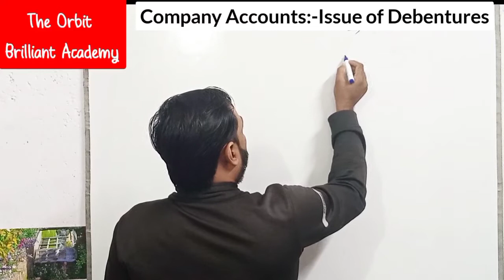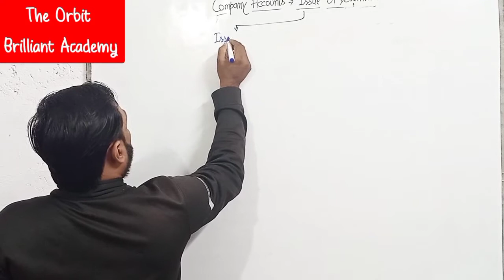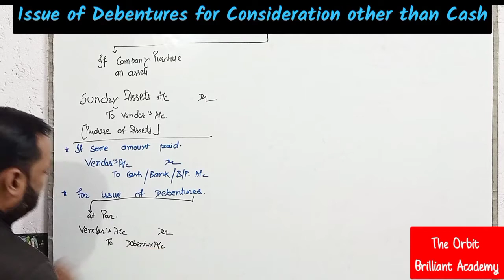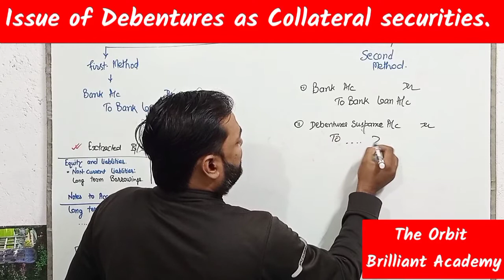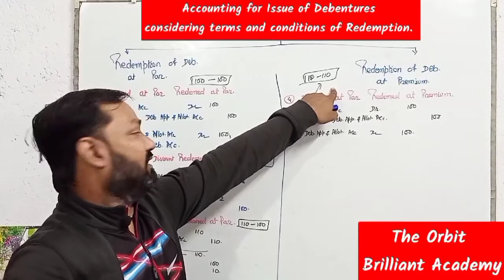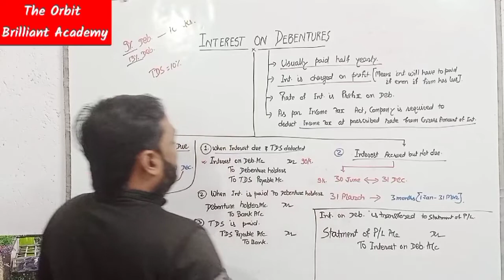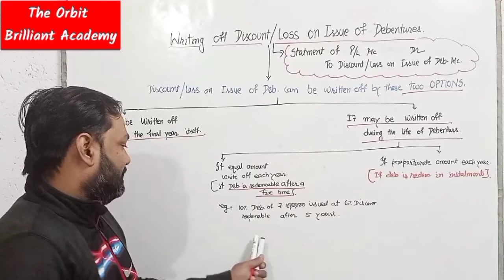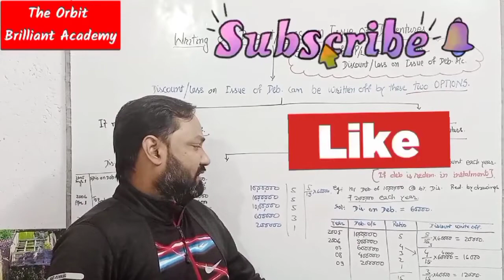Issue of Debentures | Company Accounts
In this series we provide the Solution of Accountancy of class 12 D.K.Goel of Cbse, Hbse and various other boards.
At first we clear the topics in TUTORIAL then later we solve all practical Question in various audio-visual classes.

COMPANY ACCOUNTS :- ISSUE OF DEBENTURES.
DK GOEL SOLUTION CLASS 12

OUR NEW CHANNEL FOR SPOKEN ENGLISH
HERE YOU WILL FIND CLASS OF ENGLISH FROM VERY BEGINNING.